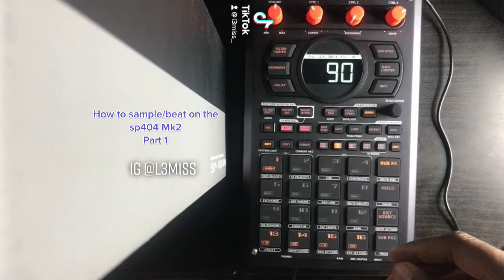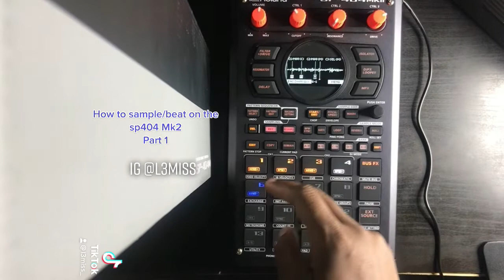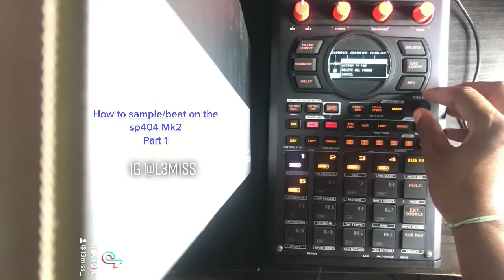HOW TO MAKE A BEAT/SAMPLE ON THE sp404mkii PART 1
Hey you! yes you i am talking to you :D i just wanted to say thank you for
listing to mine beats 🎧
to stay updated of when i will come out with another EP
i give you peace
love
and light :D